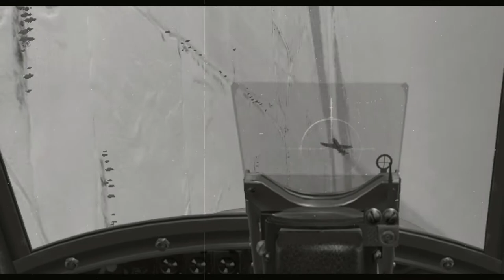Il-2 Sturmovik Battle of Stalingrad "guncam footage"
Some emulated guncam footage from the Il-2 Sturmovik: Battle of Stalingrad 35% alpha. I was of course intentionally hamfisted, trying to emulate real footage.